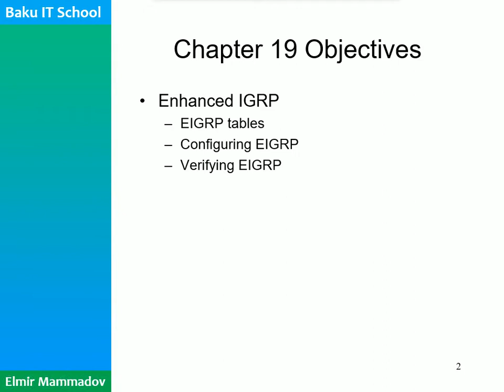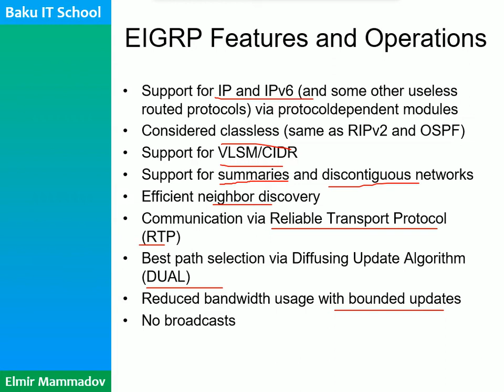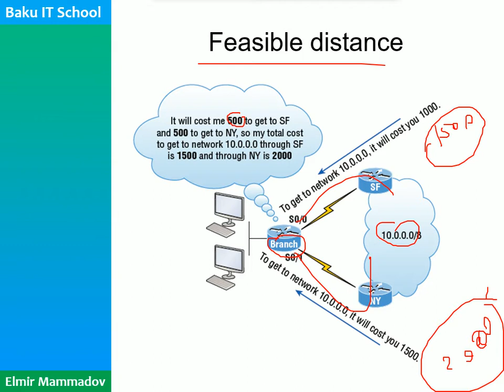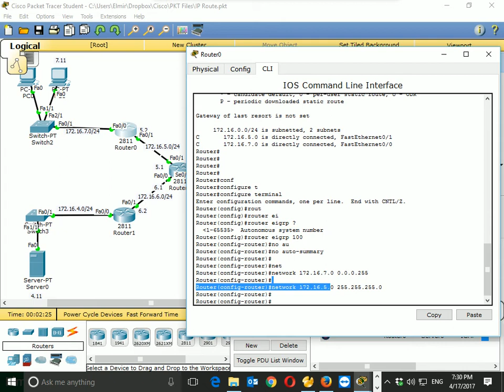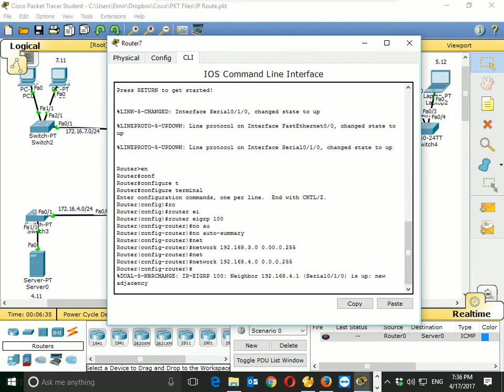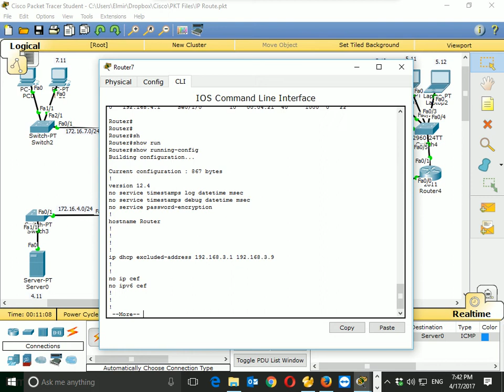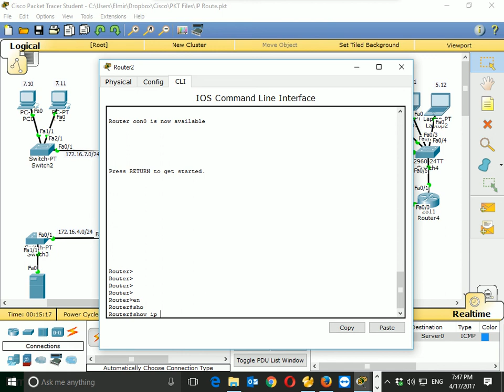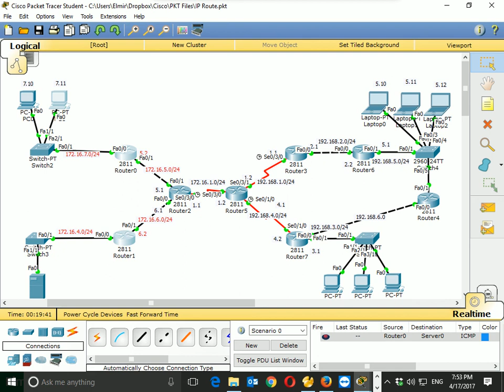BAKU IT SCHOOL Cisco Dərs 14 EIGRP